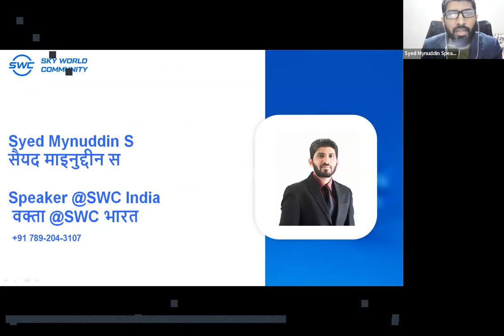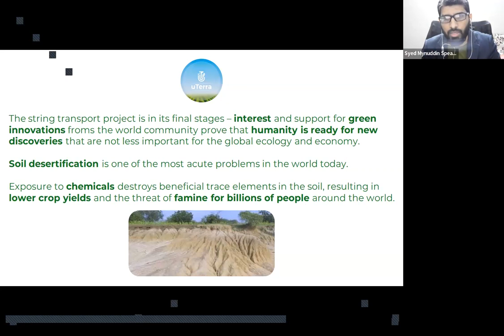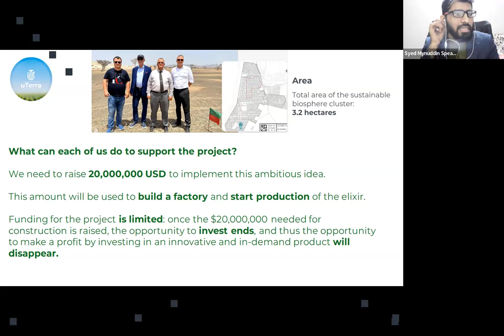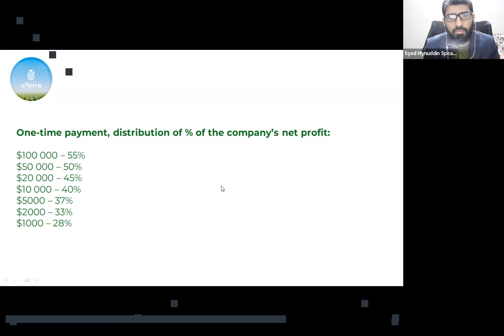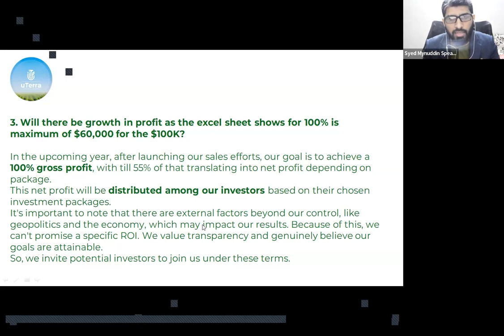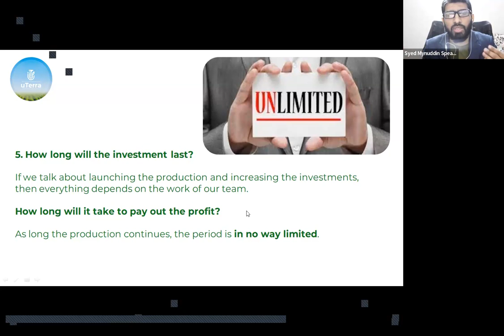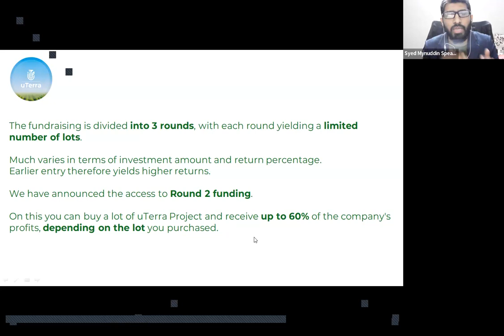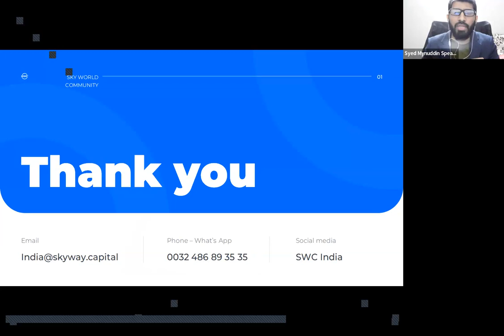05.12.2023, 18.00 МСК (8:30 PM India) Syed Mynuddin, Hindi language, प्रस्तुति „uTerra”